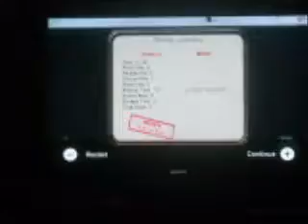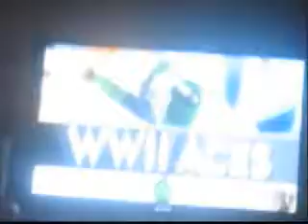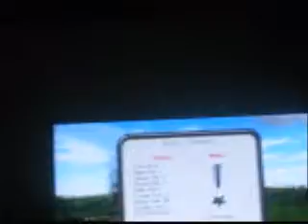Lps: Maryland vlog #1 Episode 4 (part 2): airplane experts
Random corn at the beginning.. LOL We fly MORE planes on this CLEARLY EPIC journey.
Description update!
I forgot I put the random corn at part 2 instead of part 1. At the beginning Gabriel says he crashed into an enemy airplane. I tried to do that, but it wasn't possible. :P You know, from Massachusetts to Maryland, It takes 8 HOURS! Same with a slow train. But we're gonna take a train 6 hours and 30 minutes. We have to wake up at 3:00 in the MORNING to take that train all the way to Washington D.C.